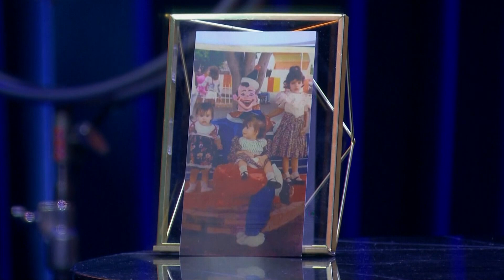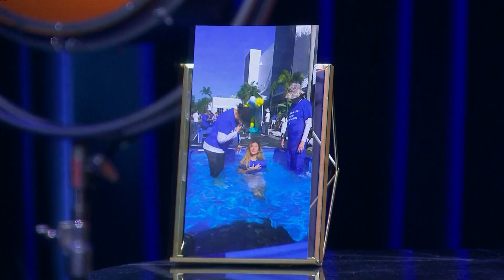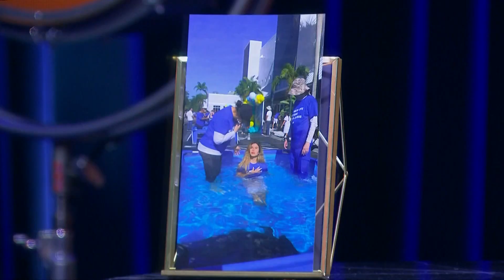La vida de Aleska entre Maluma y Nicky Jam | Telemundo Houston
“Hoy por hoy somos muy buenos amigos”.

Este es el canal de noticias en Youtube de Telemundo Houston. Nuestras ediciones se transmiten de lunes a viernes a las 11am, 4pm, 5 pm y 10pm. Y los fines de semana a las 5pm y 10pm.